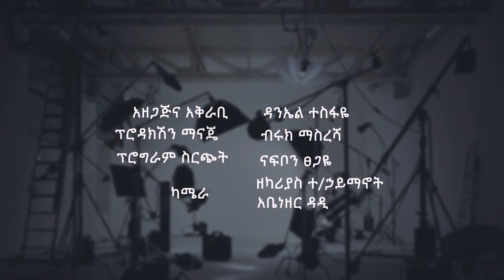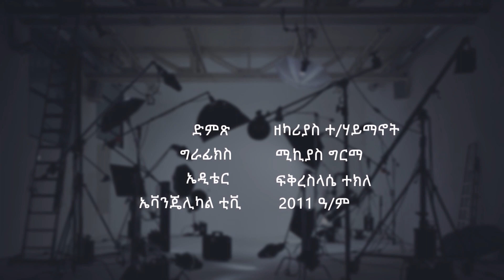"ሐዋርያው ዘላለም ጌታቸው ይቅርታ ጠየቁ ፡፡" | EVANGELICAL TV